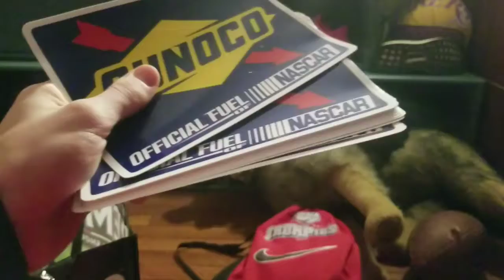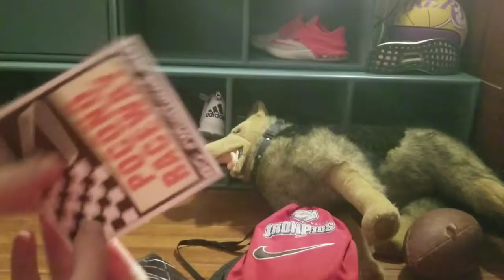MOTORSPORTS 2018 IN OAKS, PA! TONY STEWART, LARRY MCREYNOLDS, AND MORE!